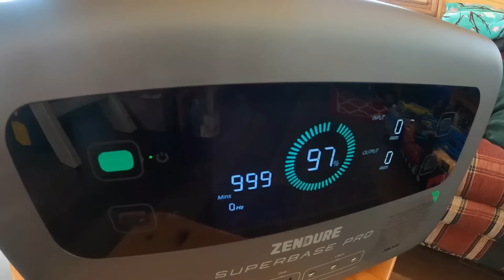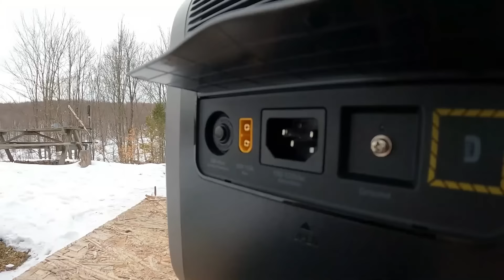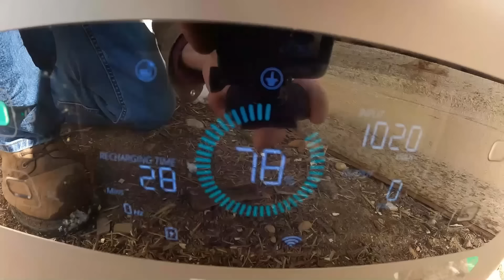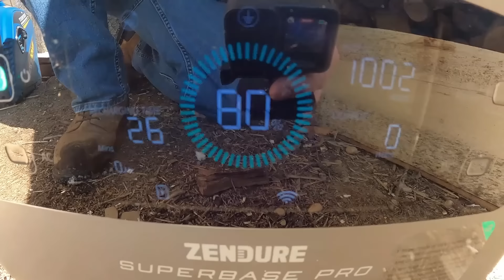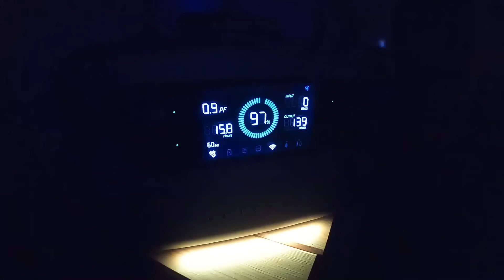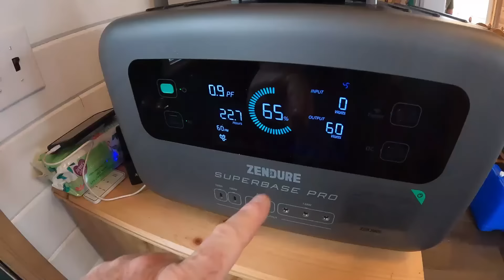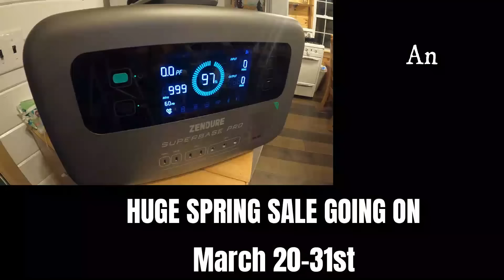Alternative energy source at the Off Grid Cabin zendure superbasepro2000 Zendure SBP2000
Solar made Easy at the Off Grid Cabin. Wish we had this before.

The Best Bundle SBP2000+200WSP

The best buddle: 1* SBP2000+1* 200W Solar Panel $1899 in total
This combo is currently the lowest price of any comparable combo on Amazon and is 30% cheaper than the others.
A 200W solar panel can be charged to 50% after 5-6 hours of sunshine every day, which can meet the basic outdoor electricity demand and is worth buying.
If the budget is tight, recommend the SBM series with the biggest discount ever

Hand hammered Copper Sink

Renogy Solar Panels

Go pro Hero 9

Renogy Deep Cycle AGM battery

Bluetti EB70